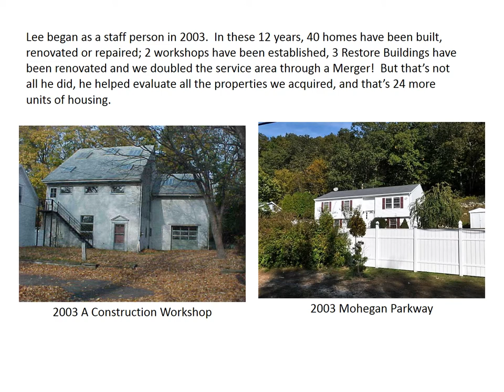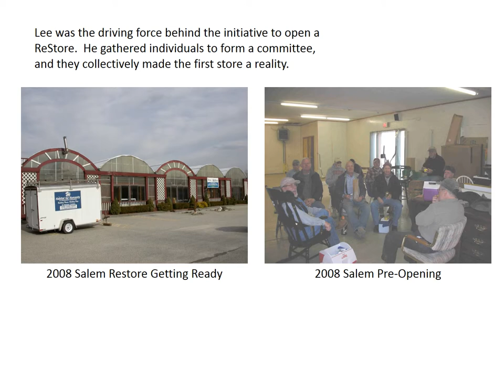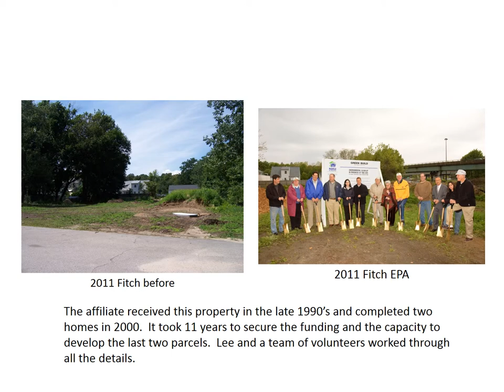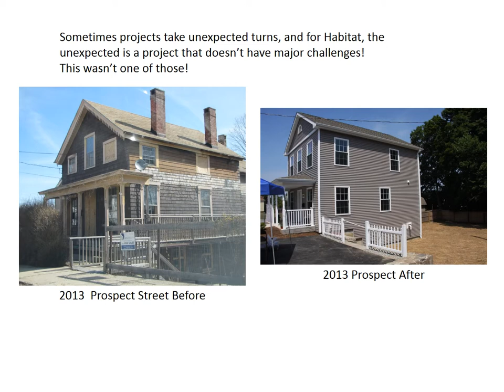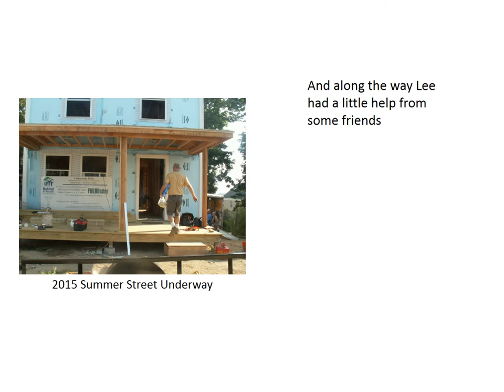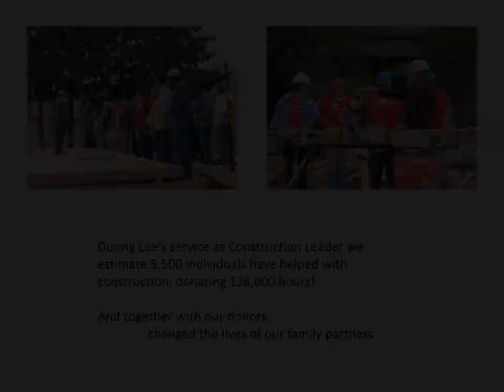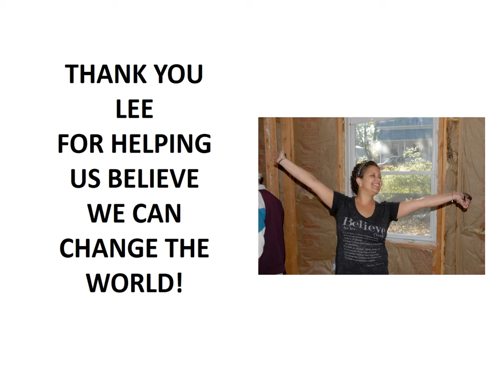Photo Album Lee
In recognition of the service that Lee has given to the organization.